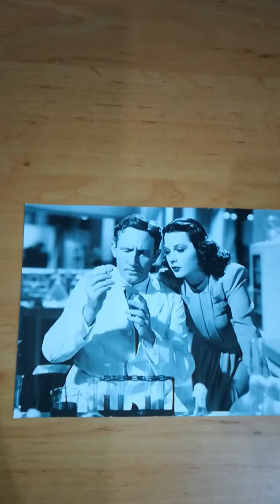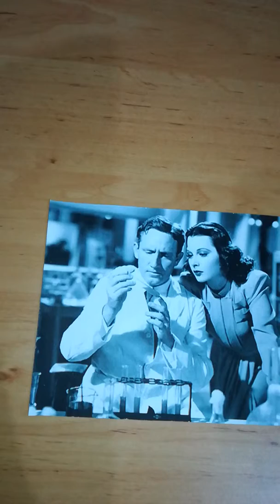Hedy Lamarr Aroa